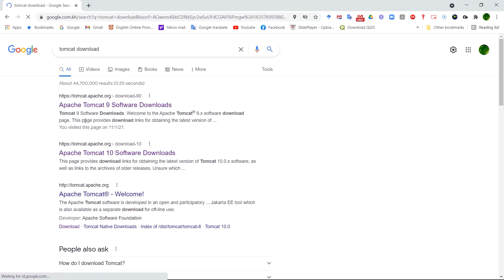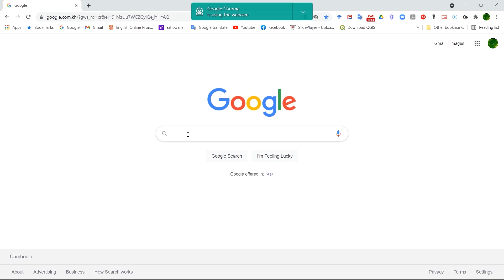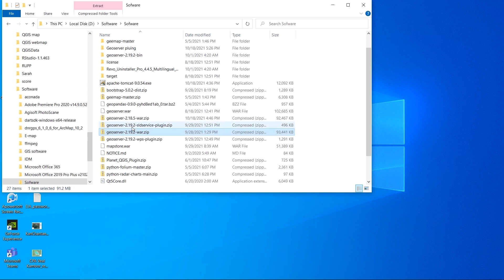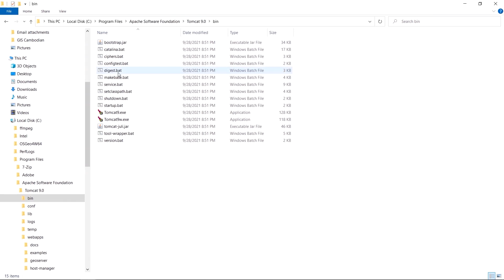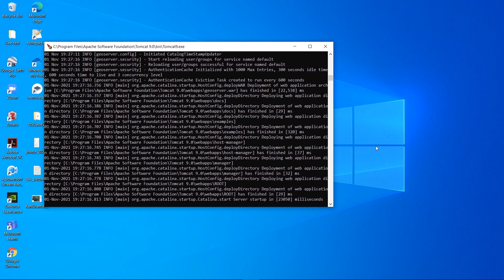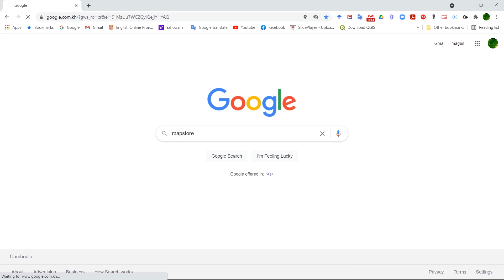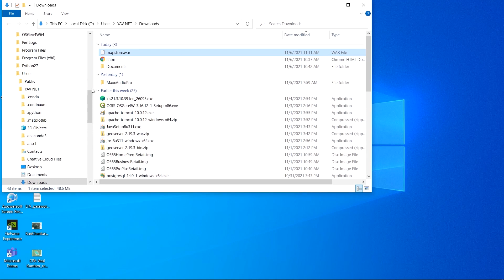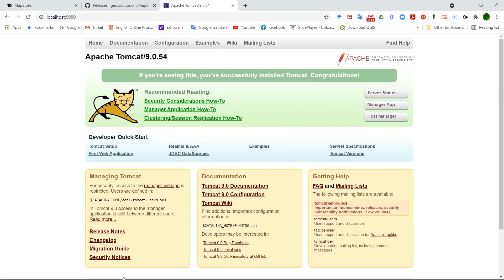Geoserver 3: download and install Tomcat, Geserver and Mapstore for webmap development without codes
You can develop webmap without any codes by using Mapstore. This video will show you how to download  and install tomcat, geoserver and Mapstore which can be developm webmaps without any codes. you can find their links to download them below: